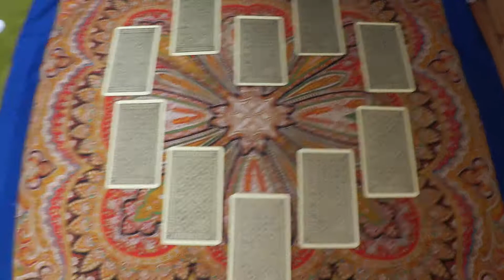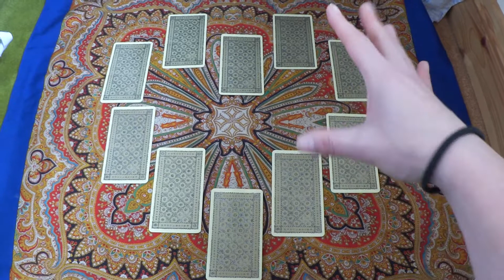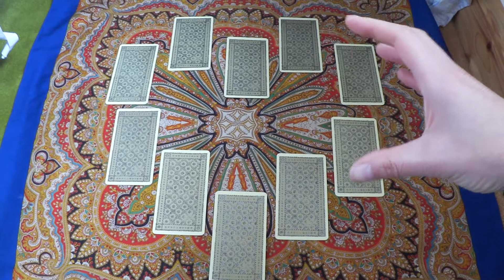410 - Milostný výklad